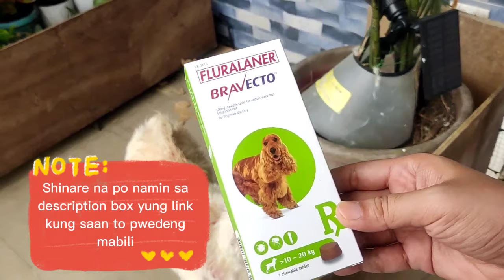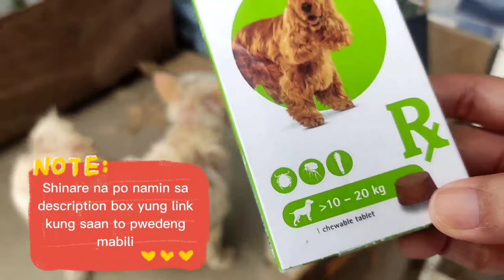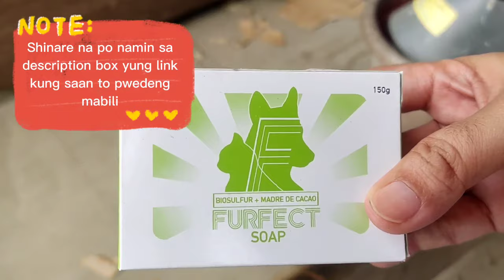Mabisang gamot sa Galis ng Aso/ DEMODECTIC MANGE/ Best Finds TV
Sobrang effective ng treatment na to para sa galis ng aso or Demodectic Mange

Dito kayo pwedeng makabili nung gamot,soap at shampoo;

Bravecto
Lazada

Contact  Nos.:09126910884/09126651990